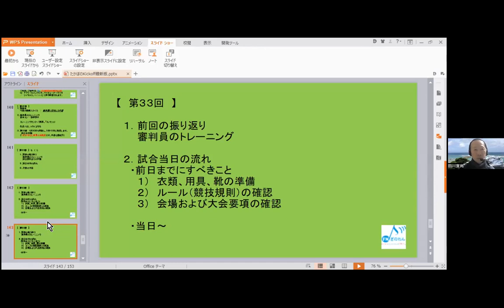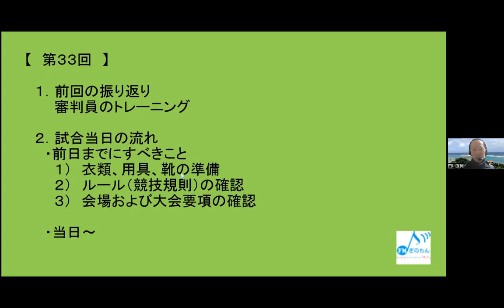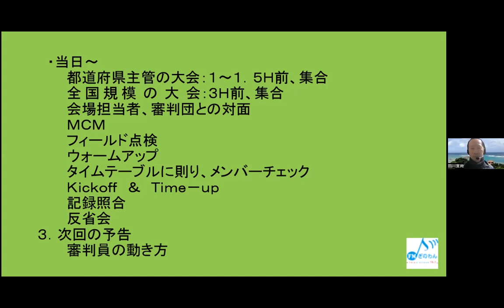【たかぼのKickoff】ラジオ 沖縄 宜野湾 fmぎのわん @2023/02/10